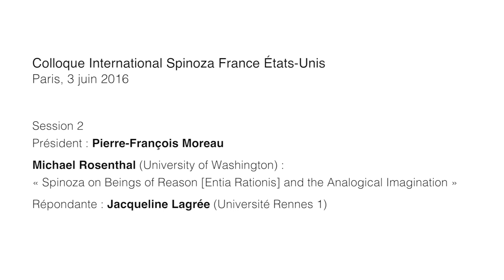Spinoza France États-Unis: Michael Rosenthal et Jacqueline Lagrée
Colloque International Spinoza France États-Unis
Paris, 3-4 juin 2016

Michael Rosenthal (University of Washington) : « Spinoza on Beings of Reason [Entia Rationis] and the Analogical Imagination ».

- Répondante : Jacqueline Lagrée (Université Rennes 1)

Colloque organisé avec le soutien de l’Université Paris 8 Vincennes Saint-Denis, de l’Université Paris 1 Panthéon-Sorbonne, de l’Université Paris-Est Créteil Val de Marne, et de l’école Normale Supérieure de Lyon.